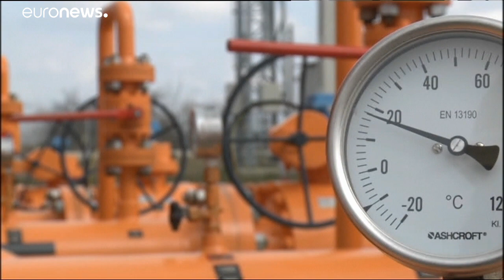Fosszilis, vagy megújuló? A járvány újra napirendre hozta a kérdést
Brüsszelnek egyszerre kell megvédenie az energiaszektort és 2050-es terveit.